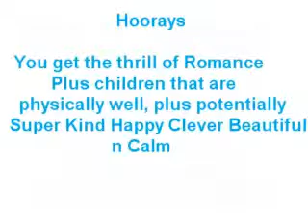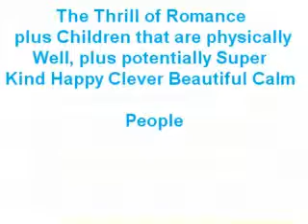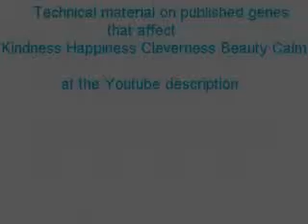Genome Friendly Speed Dating creates Super Romance Super Kids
There are vast numbers of likeable Genes
A list of genes as well as SNPs that affect kind happy clever beautiful calm

The list is just pieces of material from pubmed.org

Kindness genes
genetic variants for both AVPR1A, encoding the primary receptor of vasopressin in brain, and the oxytocin receptor, OXTR, in amygdala regulation and activation
AVPR1a goes with altruism as well as prosocial behaviors individual differences in allocation of funds in the dictator game, a laboratory game of pure altruism, is predicted by length of the AVPR1a RS3 promoter-region repeat echoing the mechanism of this hormone's action in the vole model of affiliative behaviours and facilitation of positive group interactions

Happiness Genes
targeting the s type of the 5-HTTLPR gene because if children are conceived with the long version of the gene they are about half as anxious, half as obsessive, generally a third less neurotic, generally slightly more trusting, plus more directed towards their own values

Heritability of life satisfaction in adults: a twin-family study
SWB and perceived health was to a high extent influenced by the same genes (r(g)=.72 and.82 for males and females, respectively

Cleverness Genes
CHRM2 the DHA lipid production pathway known as Sprecher's shunt, IGF2R cumulatively give 34 points of higher IQ
CHRM2 gene gives 15 or 20 points IQ

My idea is that
DHA at breastfeeding gives ten points higher IQ; paper cites chemical effect as well as 1.08 iq points per month of breastfeeding 10 month measure gives 10 points thus Combining this paper with the idea of regulating the human genes that make DHA on the lipid pathway Sprecher's shunt gives a 10 plus point IQ raise gene area

also the constellation of tallness genes correlates with IQ I think I've read the named genes statistically significant effects of correlated genes and nonshared environments were also found (respectively 35% and 6% of the phenotypic correlation).

New Scientist has a graph showing the heritability of myelin quality at different brain regions from 100 pt at corpus callosum which goes with hemispgeric communication n more than 4/5 at parietal lobe where temporal goes with n parietal goes with logic n Math ability

also volume of the brain's grey matter, made up of "processor" cells, is heritable and correlates with certain elements of IQ (Nature Neuroscience, DOI: 10.1038/nn758). The amount of white matter, which provides the connections between these processors, has since been shown to be heritable

Beauty Genes

There are many approaches to beauty I favor phenotypic choice That said I tend to gaze at tall women with pale skin n large breasts Tallness genes Seven SNPs in or near the genes HHIP, DLEU7, UQCC, SF3B4/SV2A, LCORL, and HIST1H1D associated with PHV1 and five SNPs in or near SOCS2, SF3B4/SV2A, C17orf67, CABLES1, and DOT1L with PHV2 (p 0.05). as well as (ZNP) 510 and ZNP782, achieved strong signals for association with stature with P values ranging from 9.71 x 10(-5) to 3.11 x 10(-6).

paleness has a variety of genetic determinants as does eye color effects between HERC2 and OCA2 may be responsible for blue eye colour HERC2 rs12913832 with eye colour and showed that this SNP is also significantly associated with skin and hair colouration MC1R alleles (RHC) have been associated with red hair, fair skin OCA2 relates to hair color keratinocytes play a significant role in skin color determination by producing cytokines involved in melanogenesis. Thus, we hypothesized that the downregulated expression of keratinocyte- or fibroblast-derived melanogenic cytokines may also be responsible for the decreased function of palmoplantar (PP) melanocytes the suppressive effects of dickkopf 1 on melanogenic function in epidermal melanocytes. Immunohistochemistry revealed that the number of tyrosinase, S100alpha, c-KIT, endothelin B receptor (ETBR), SOX10, and microphthalmia-associated transcription factor (MITF) immuno-positive melanocytes is significantly reduced in PP epidermis SCF, c-KIT, and MITF-M proteins was significantly decreased in PP skin. These findings suggest the possibility that downregulation of ET-1/SCF/receptor linkages is also associated with the decreased function of melanocytes in PP skin

I like the idea of people choosing their phenotype at any time

Breast size is associated with estrogen single nucleotide polymorphism rs2470152 in intron 1 of the CYP19 gene, which codes for aromatase, responsible for the final step of the biosynthesis of E2 and E1, to be most significantly associated with serum E2 levels Breast mammography density is gene associated with IGF IGF-I rs1520220 causes higher tissue:fat ration density or firmness rs361072 SNP had less tissue:fat density or higher softness Health outcomes vary with genes